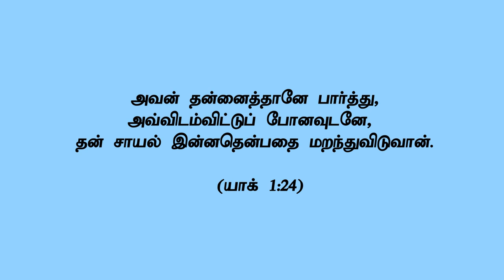"உங்கள் சாயல்"(HD) May 03rd 2022 Today's Promise with Bro.D.Jestin (DD2521)